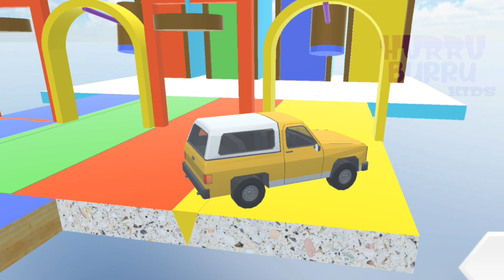gadi wala cartoon | toy helicopter ka video | bus truck train car @ruhulVehicles total #57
In this video we are playing with kids toys.